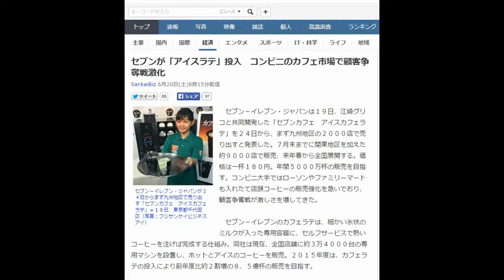セブンが「アイスラテ」投入 コンビニのカフェ市場で顧客争奪戦激化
国内
国際
経済
エンタメ
スポーツ
IT・科学
ライフ

SankeiBiz 6月20日(土)8時15分配信

セブン－イレブン・ジャパンが２４日からまず九州地区で売り出す「セブンカフェ　アイスカフェラテ」＝１９日、東京都千代田区（写真：フジサンケイビジネスアイ）
　セブン－イレブン・ジャパンは１９日、江崎グリコと共同開発した「セブンカフェ　アイスカフェラテ」を２４日から、まず九州地区の２０００店で売り出すと発表した。７月末までに関東地区を加えた約９０００店で販売、来年春から全国展開する。価格は一杯１８０円。年間５０００万杯の販売を目指す。コンビニ大手ではローソンやファミリーマートも入れたて店頭コーヒーの販売強化を急いでおり、顧客争奪戦が激しさを増してきた。

　セブン－イレブンのカフェラテは、細かい氷状のミルクが入った専用容器に、セルフサービスで熱いコーヒーを注げば完成する仕組み。同社は現在、全国店舗に約３万４０００台の専用マシンを設置し、ホットとアイスのコーヒーを販売。２０１５年度は、カフェラテの投入により前年度比約２割増の８．５億杯の販売を目指す。

　入れたてコーヒーをめぐっては、ローソンが４月末にカフェラテの価格を３０円下げて１５０円にしたところ、５月の販売数が約２０００万杯と、従来の月平均から２．５倍に伸びた。ファミマもシャーベット状の「フラッペ」シリーズから５月に発売した新商品が売れ過ぎて品薄状態になるなど、コンビニのカフェ市場が急速に広がっている。

【関連記事】
■「ぶっ殺す！」なぜ客は逆ギレするのか　２０００億円を回収した督促ＯＬ
■「ぜい肉」だらけの年収１０００万円家庭　貯蓄たったの８０万円…なぜ？
■意外と知らない「飲み屋の原価」　ビール離れは当然…店がサワーを推すワケ
■値上げで離れた客を「取り戻す」方法はあるか　牛丼屋さんに例えると…
■“１００円コーヒー”儲けの裏側　今後のライバルは「家カフェ」
最終更新:6月20日(土)10時44分SankeiBiz
m/editor）で作成しました